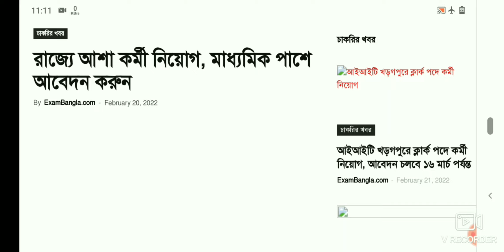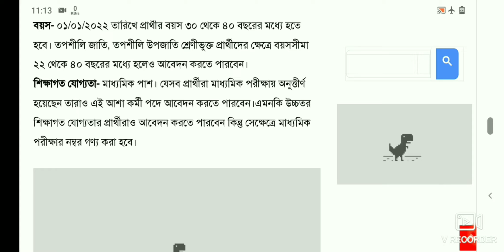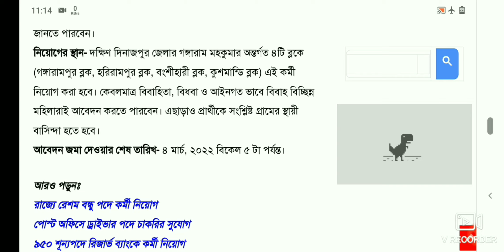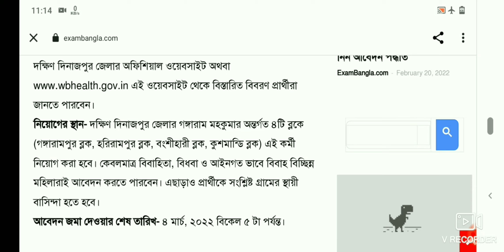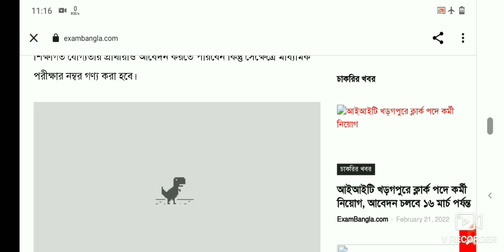দক্ষিণদিনাজপুর জেলার মাধ্যমিক পাশে প্রচুর আশা কর্মী নিয়োগের বিজ্ঞপ্তি।আবেদনের শেষ তারিখ 4 ই মার্চ।🔥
মাধ্যমিক পাশে দক্ষিণ দিনাজপুর জেলার বিভিন্ন ব্লকের আশা কর্মী নিয়োগের বিজ্ঞপ্তি প্রকাশিত হয়েছে এখানে শুধুমাত্র বিবাহিত ডিভোর্সি মহিলারা আবেদন করতে পারবে। আবেদনের শেষ তারিখ 13 ই মার্চ

.I'm on Instagram as @kdstylo. Install the app to follow my photos and videos.